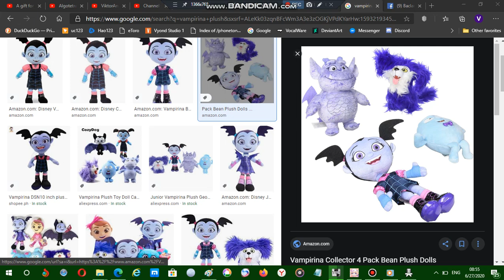4 Gifts for Vee Rocketeer Mira & Disney Junior Fan Est. 2001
I hope he likes this one!